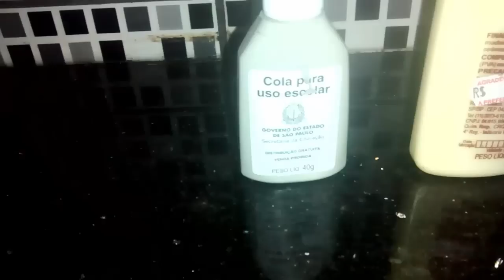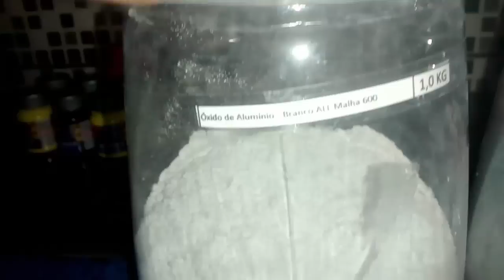Qual o pó que corta mais ?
? Obrigado por ter assistido.  volte sempre  tmJ

Qual o pó q corta mais ?